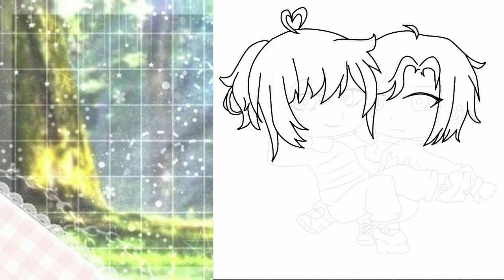Разговорное Видео/Gacha Club/Marka Vivian🌥️